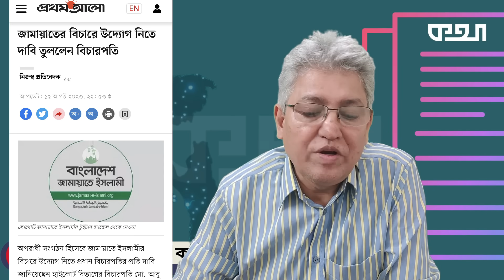গায়েবানা জানাজায় বাধা, সংঘর্ষ, গ্রেফতার, মৃত্যু—কেন? Masood Kamal | KOTHA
জামায়াত নেতা দেলাওয়ার হোসাইন সাঈদীর গায়েবানা জানাজাকে কেন্দ্র করে দেশের বিভিন্ন জায়গায় মঙ্গলবার সংর্ঘষ হয়েছে। পুলিশ ও সাধারণ মানুষ আহত হয়েছেন। অনেকে গ্রেফতারও হয়েছেন। কিন্তু এসবই কি অবধারিত ছিল? গায়েবানা জানাজা হতে দিয়ে কী এমন অসুবিধা হতো? তার বিপরীতে এই অঘটনগুলো ঘটলো, এতেই বা কার লাভ হলো? এ নিয়েই এই আলোচনা।

* ANTI-PIRACY WARNING *